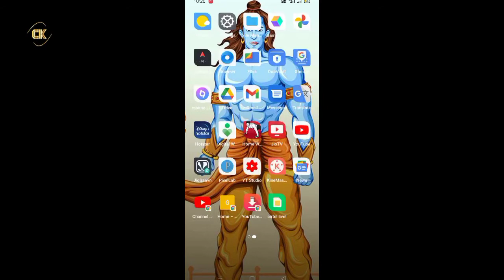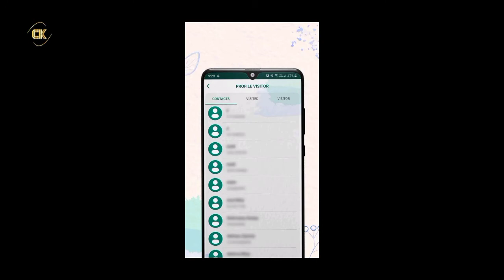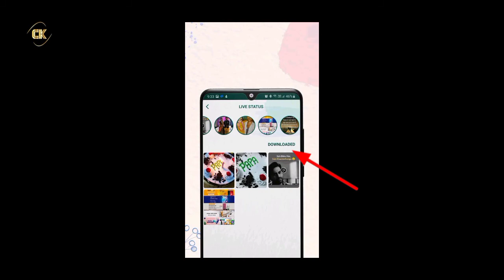WhatsApp dp kon kon dekhta hai/WhatsApp dp privacy/Who can seen WhatsApp dp/ WhatsAppwhatsapp tricks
Video tittle : WhatsApp dp kon kon dekhta hai/WhatsApp dp privacy/Who can seen WhatsApp dp/ WhatsAppwhatsapp tricks